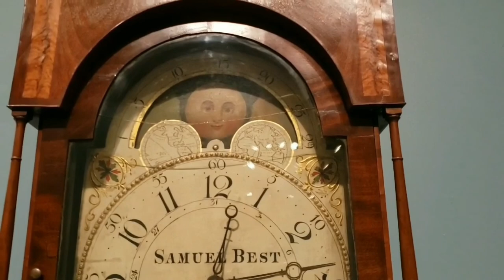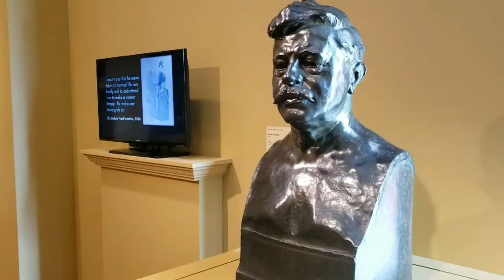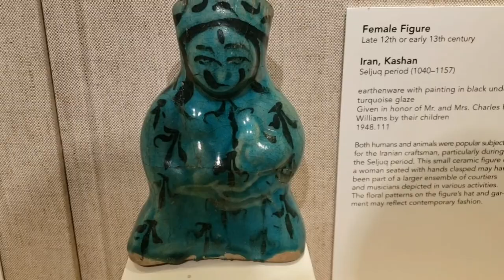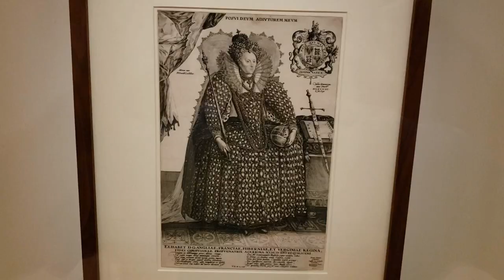Exploring Cincinnati Art Museum Vlog #10 Circuit-Bending Sesame Street School Bus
VLOG:
0:00-0:46 museum intro
0:46-2:12 taking back off
2:12-3:40 taking circuit board off
3:40-4:30 testing for bends
4:30-8:43 adding speed control
8:43-11:02 adding resistors to speed control
11:02-12:14 adding leds
12:14-15:15 prosound
15:15-15:35 putting circuit board back in
15:35-17:28 installing hardware
17:28-18:30 putting instrument back together
18:30-18:50 end credits
18:50-38:10 art museum adventure

True freedom is a result of practice.